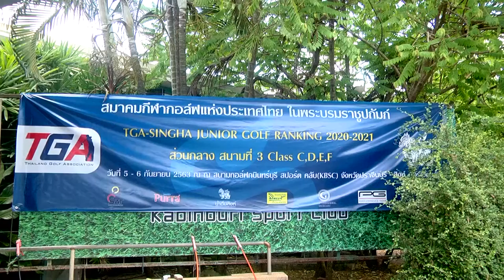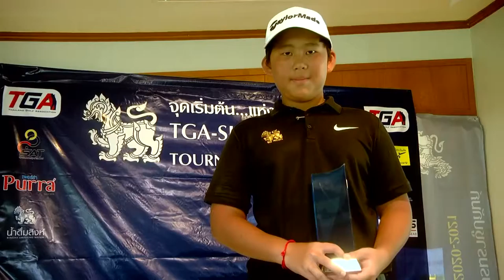ภาพข่าวเพื่อตัดต่อ การแข่งขันกอล์ฟทีจีเอ-สิงห์จูเนียร์กอล์ฟแรงกิ้ง 2020-2021คลาส CDEFสนาม3 6 ก.ย.63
นิธิศพงษ์ ศรีฉัตรพิรุฬห์
แชมป์คลาสซีบี